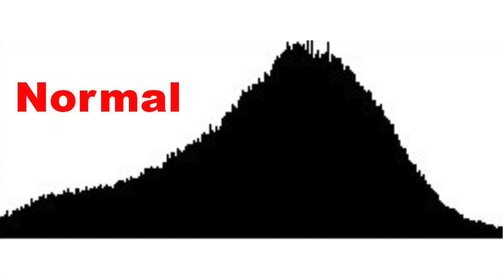Episode 28 - What is Histogram? | Learn Histogram in Tamil